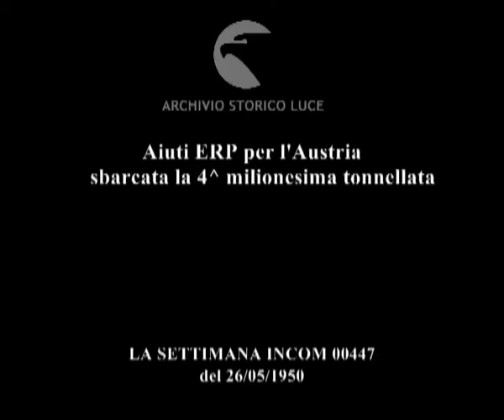Aiuti ERP per l'Austria sbarcata la 4^ milionesima tonnellata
Aiuti ERP per l'Austria
    sbarcata la 4^ milionesima tonnellata
Descrizione sequenze:saluto delle autorità al porto di Trieste ; merci per l'Austria scaricate dalle navi ;